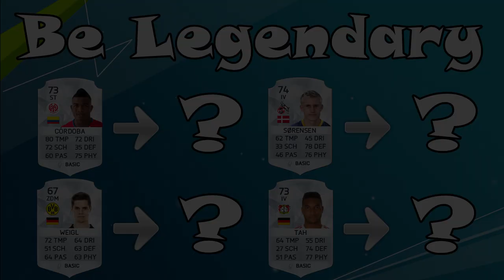Wir sind komplett! - Be Legendary #4 - FIFA 16 Ultimate Team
Sportspiel, 2015